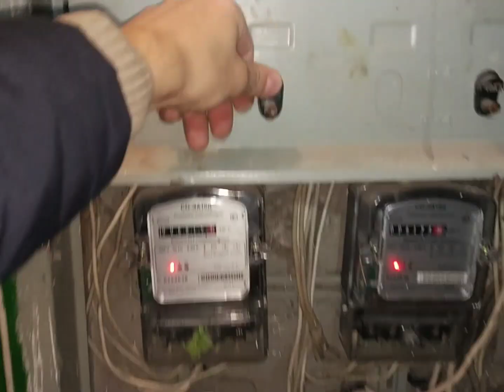Как поменять автомат в щитке подъезда ⚡⚡⚡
Снимаем старые автоматические выключатели и ставим новые.
В первую очередь нужно соблюдать правила безопасности и быть придельно внимательным, по скольку это опасное напряжение!☝️⚡😮
Если нет опыта, лучше вызвать специалиста по электромонтажным работам, все эти работы должен выполнять профессиональный